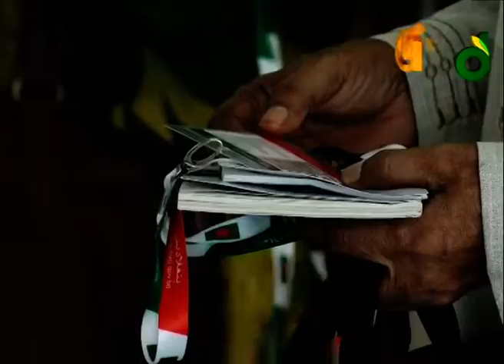৪১০ যাত্রী নিয়ে ঢাকা ছেড়ে গেল বাংলাদেশ বিমানের প্রথম হজ ফ্লাইট | Haji Camp | Hajj 2022 | Dhaka News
৪১০ হজযাত্রী নিয়ে সৌদি আরবের জেদ্দার উদ্দেশ্যে ঢাকা ছেড়ে গেছে বিমান বাংলাদেশ এয়ারলাইন্সের প্রথম ফ্লাইট।

»» Office Address:
42, Shaheed Sangbadik Selina Parveen Sarak, Malibag 1217 Dhaka, Dhaka Division, Bangladesh